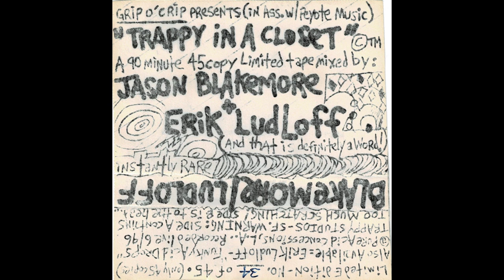Jason Blakemore & Eric Ludloff - Trappy In A Closet (1996) [HD]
Limited to 45 copies, this tape by Jason Blakemore (DJ Trance) and Eric Ludloff was released back in 1996. With tracks from Public Enemy, Future Sound of London, Soul Oddity, Prodigy, and more!

This mix was ripped from the original cassette on a Nakamichi BX-300, cleaned up in Ableton, and video encoded at 1080p for the best possible HD sound.

00:00:00 - Jason Blakemore (Side A)
00:47:05 - Eric Ludloff (Side B)